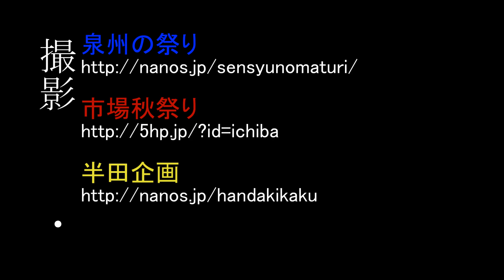岡中やぐら入魂式